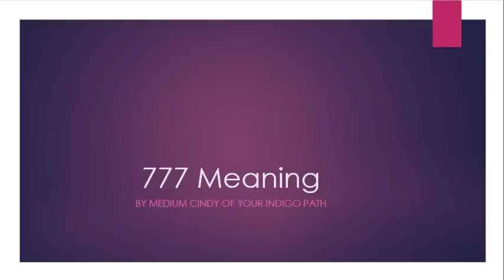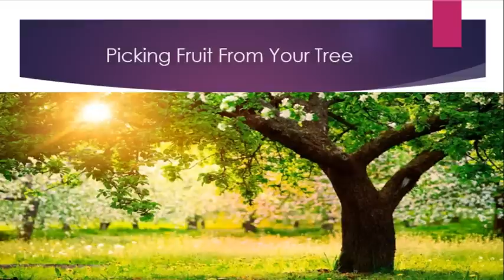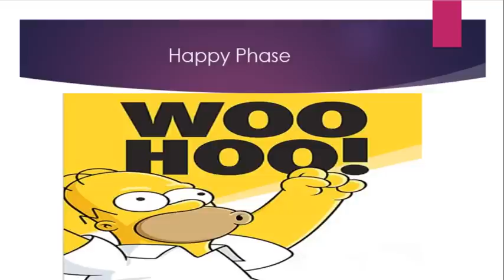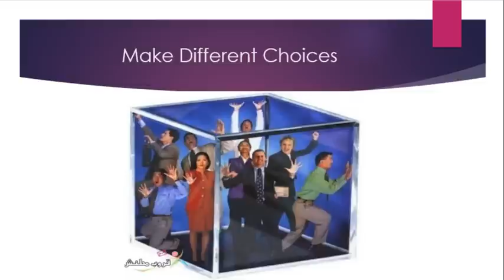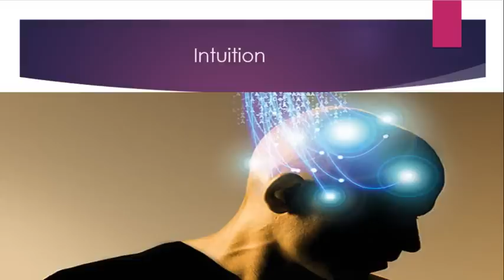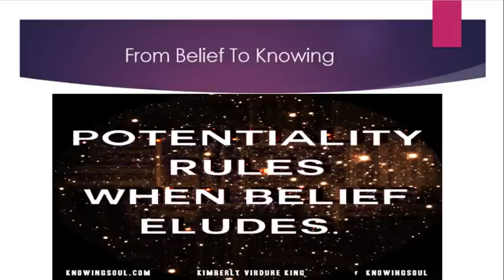777 || REPEATING NUMBERS AND THEIR MEANING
777 Repeating numbers and their meaning. 7 is the number that holds the Universe and Creation together. It's the field or the matrix space where those two things are in one vibration. 777 means you are in a happy phase and it's time to receive what you've been working so hard to attain. Watch this video as I explain.
Follow Me on Periscope @MediumCindy
You can watch daily and weekly videos for each astrological sign. (Aquarius, Pisces, Aries, Taurus, Gemini, Cancer, Leo, Virgo, Libra, Scorpio, Sagittarius, Capricorn) Like and share my videos so others may get the message they are searching. I Also do Tarot readings. Also, I am a Medium. I do Mediumship readings as well.  I'm sending everyone who views my channel, Your Indigo Path, Love, Light and Insight. Have a wonderful day!!